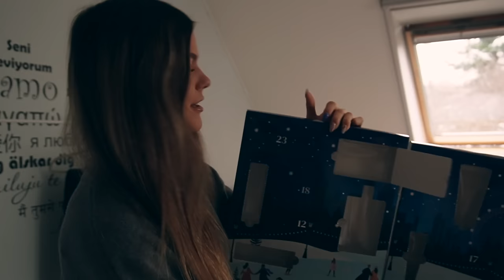OLIWCIAKS WYBIERA MI OUTFITY! | VLOGMAS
Obczaj portale społecznościowe:

Podróżnicy Wiki

☞Oprócz nagrywania lubię też robić zdjęcia. Oto moje insta:
wiktoria.lackaa

☞Wejdź też na mojego TikToka gdzie nagrywam śmieszne filmiki:
wiktoria.lackaa & siemkatuwika_

Trzymaj się ! ♡